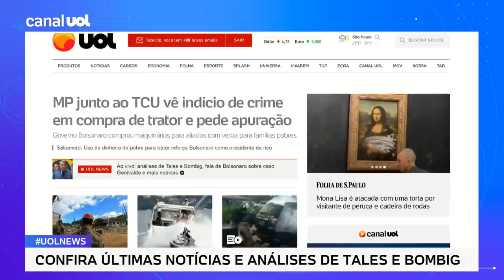MP junto ao TCU vê indício de crime em compra de trator e pede apuração; 'Há farra', diz Tales Faria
O Ministério Público junto ao Tribunal de Contas da União apontou possível crime de responsabilidade na compra de tratores pelo governo Bolsonaro com recursos que deveriam ser usados para amenizar o impacto da pandemia sobre a população pobre. No UOL News, o colunista Tales Faria fala sobre o tema